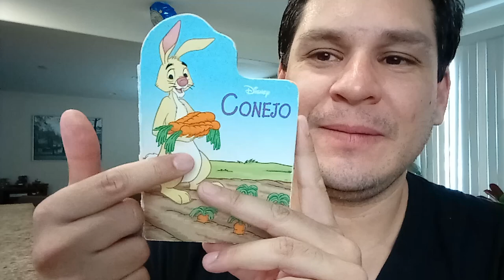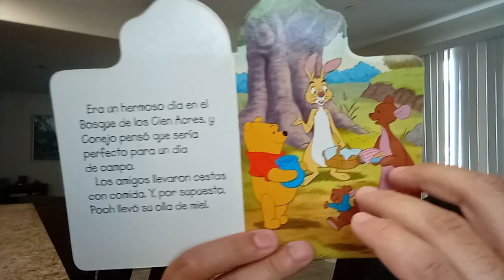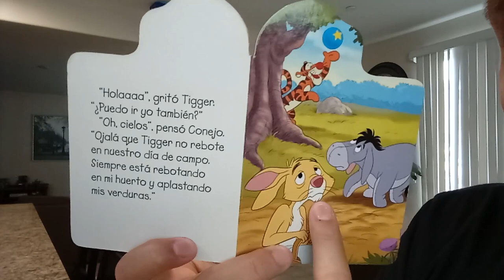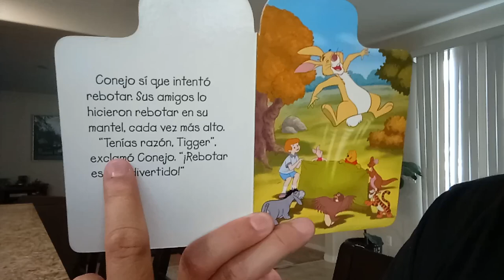Cuento exprés - Conejo